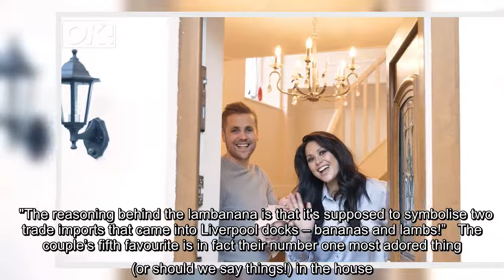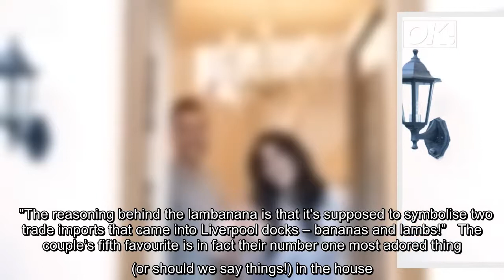Sam Quek, 32 and her husband Thomas Mairs give OK! VIPs special access inside their gorgeous home. T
Sam Quek and Tom Mairs have exclusively welcomed OK! VIPs into their stunning home in Liverpool. The gorgeous couple share the cosy pad with their two Yorkshire Terriers, Max and Ollie.  But their gorgeous house recently became the home of another little sweetheart. Sam and Tom recently welcomed their first baby Molly after suffering a heartbreaking miscarriage. Here, Olympic sportswoman Sam and her property mogul hubby Tom reveal the five things they love most about their home as they show us around in an exclusive video.  Are you part of The OK! VIP Club? If not, why not? It’s free and gives you backstage access to stories like this, exclusive home tours, special discounts and so much more! P.s. if you’re already seeing this article in full, congrats - you’re already on our guest list!   Video Loading  Video Unavailable  Click to play Tap to play   The video will auto-play soon8Cancel  Play now   As the couple welcome us into their ...